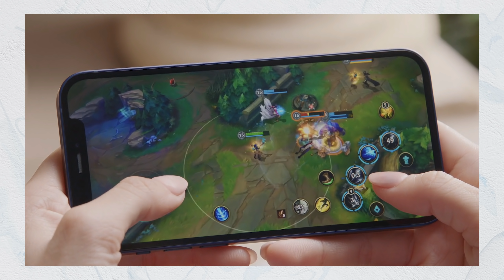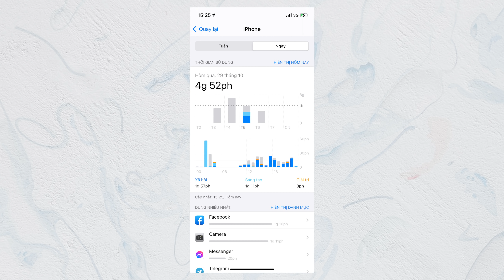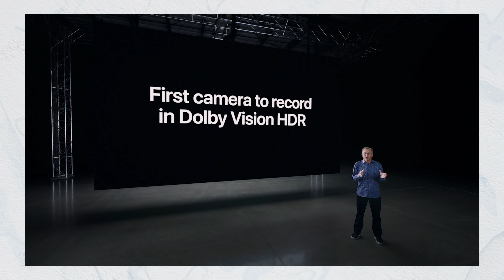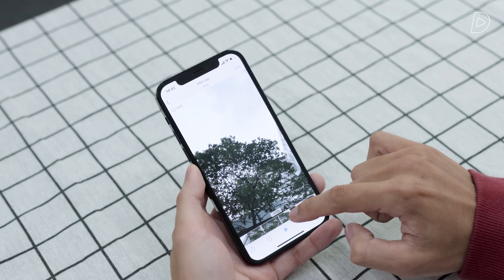Điểm mặt những điều trên iPhone 12 series bị người dùng BÓC PHỐT?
iPhone 12 series ngay từ khi ra mắt đã nhận được rất nhiều sự quan tâm của giới mê công nghệ, và khi những chiếc iPhone 12 được chính thức bán ra thì lại càng có nhiều những ý kiến trái chiều về các mẫu máy này. Trong video hôm nay, mình sẽ tổng hợp những điểm đã bị người dùng "bóc phốt" về iPhone 12/ 12 Pro nhé.